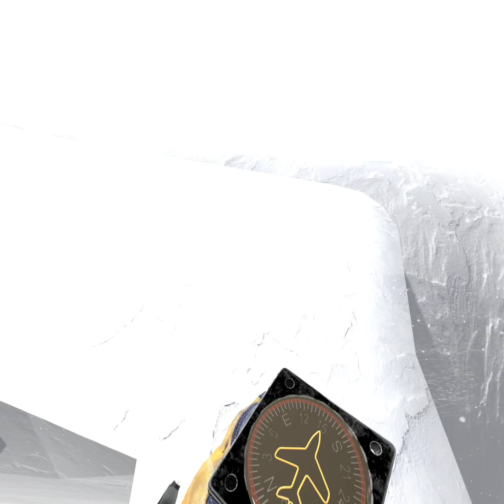Survivorman VR The Descent - Überleben in der Antarktis / Pico 4 / No Comment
Ich spiele Survivorman VR The Descent und befinde mich in der Antarktis. Würde ich dort in echt überleben? Nicht mal eine Minute vermutlich xD.

Gespielt auf der Pico 4 mit Virtual Desktop und Steam VR auf einem Shadow PC.